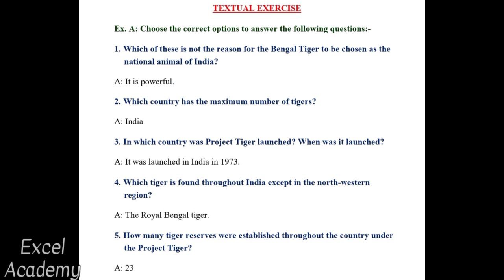The Tiger | Class 5 Ch - 4 | Chapter narration and Exercises.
➢ Excel Academy presents The Tiger -  Chapter narration and textual exercises. This story is the 4nd Chapter of class syllabus.

➢ Chapter narrated in such a way which is comfortable for kids to understand and learn properly.

➢ Textual exercises provided with solved answers for student's benefit.

➢ For further queries and paid online classes
Contact on :-